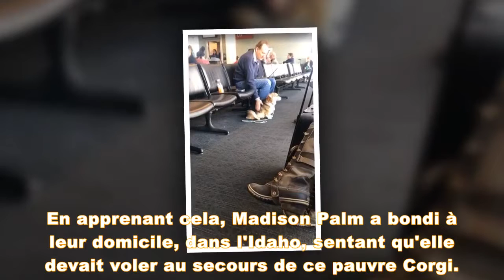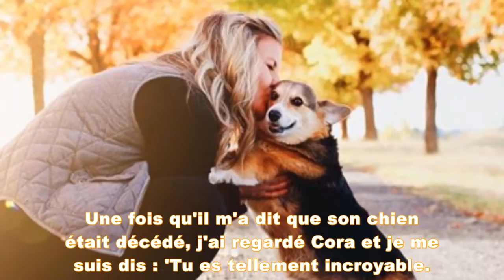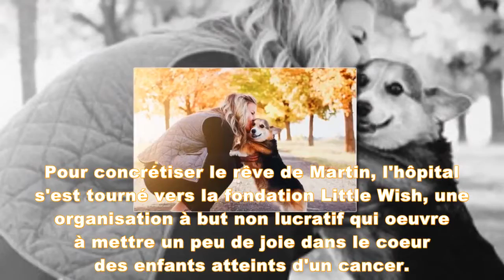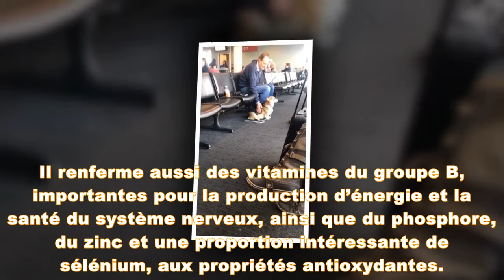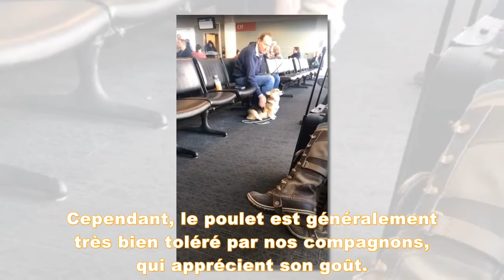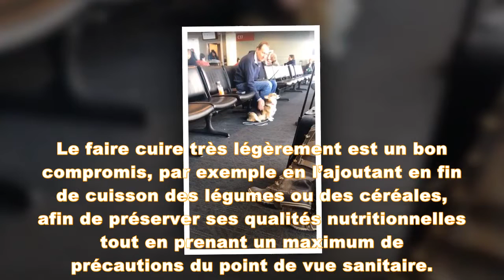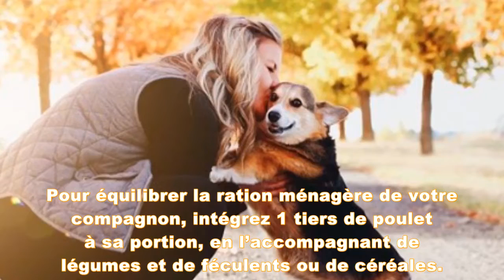Son chien disparait en plein aéroport : elle le retrouve aux pieds d'un vieil homme en larmes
Le chien a senti une âme en peine et a foncé droit sur elle.
Du haut de ses 7 ans et demi, Cora n'a connu que des actes de négligence. En attestent ses oreilles infectées, ses dents noires et son état de malnutrition lors de sa prise en charge. Ses anciens maîtres la donné gratuitement au prétexte qu'elle tuait leurs poulets.